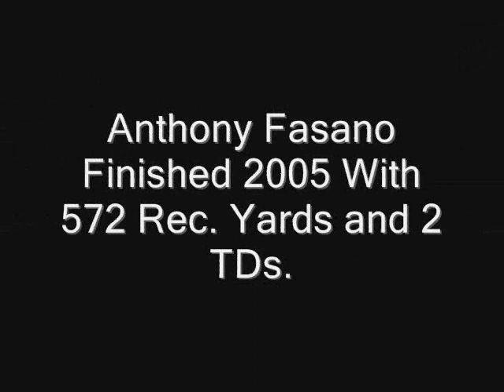Maurice Stovall & Anthony Fasano